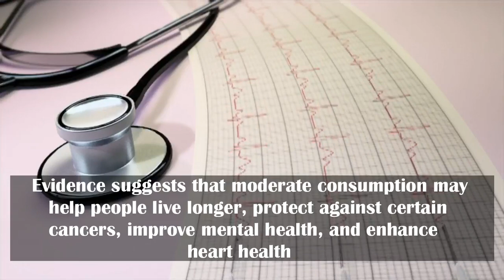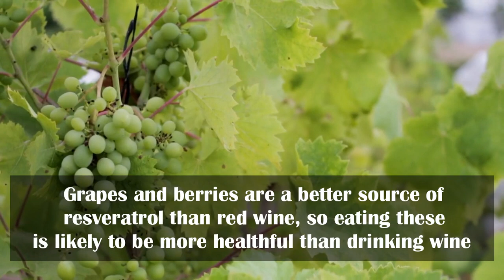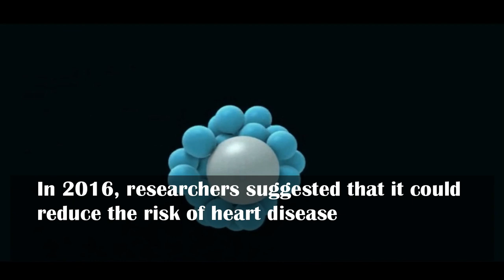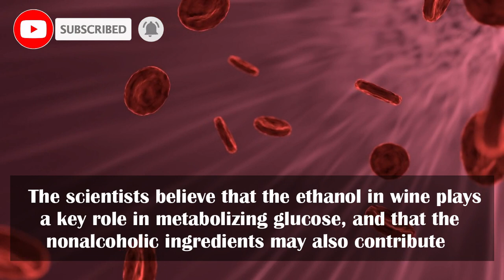Is Red Wine beneficial to health | Health Benefits of Wine That'll Inspire You to Pour a Glass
. Is Red Wine beneficial to health?
• Wine, and especially red wine, has been studied extensively.
• Evidence suggests that moderate consumption may help people live longer, protect against certain cancers, improve mental health, and enhance heart health.
• Centuries ago, wine was used treat various health conditions.
• Medieval monasteries were convinced that their monks lived longer than the rest of the population partly because of their moderate, regular consumption of wine.
• In recent years, science has indicated that this could be true.
• However, any health benefits only apply to moderate drinking.
• Some people should not drink at all. It is best to discuss any planned increase in consumption with a doctor.
• Red wine is high in resveratrol, and it may offer various health benefits.
• Resveratrol may boost heart health, protect against some kinds of cancer, and prevent some types of vision loss.
• Grapes and berries are a better source of resveratrol than red wine, so eating these is likely to be more healthful than drinking wine.
• However, if you are going to drink, red wine appears to be more healthful than some kinds of alcoholic beverage.
• Women should not drink more than one glass a day, and men, two glasses.
• Resveratrol may improve heart health in various ways.
• In 2016, researchers suggested that it could reduce the risk of heart disease through the way it affects the gut microbiome.
• A little alcoholic drink, and especially red wine, appears to boost levels of omega-3 fatty acids in plasma and red blood cells.
• Omega-3 fatty acids, believed to protect against heart disease, are usually derived from eating fish.
• One study has shown that drinking a glass of red wine with dinner "modestly decreases cardiometabolic risk" in people with type-2 diabetes, and that a moderate intake of red wine is safe.
• The scientists believe that the ethanol in wine plays a key role in metabolizing glucose, and that the nonalcoholic ingredients may also contribute.